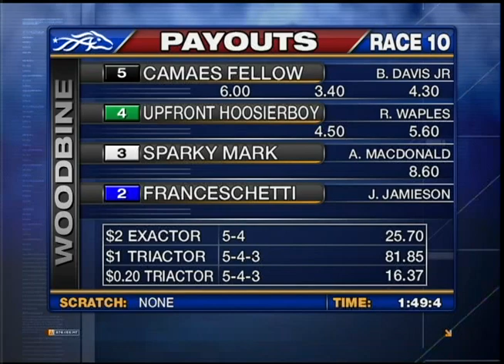Woodbine, Sbred, Nov. 30, 2013 Race 10